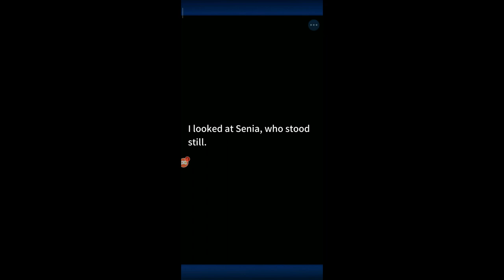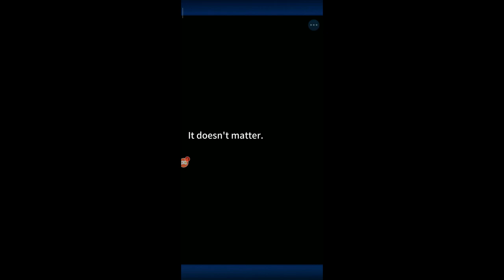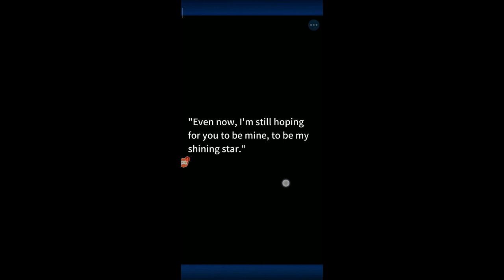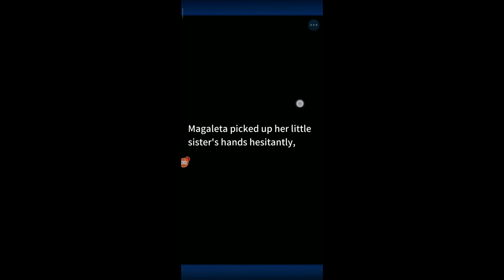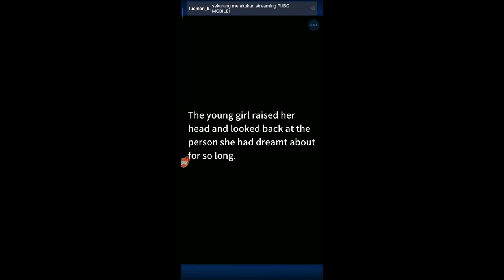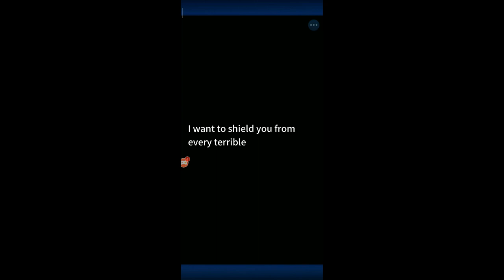Eternal Senia - MENUJU ETERNAL #8 - Aphinor's Sanctuary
akhirnya teman-teman. setelah menunggu timing yang tepat.. selesai juga arc satu dari seri kedua ETERNAL SENIA...terima kasih kepada kalian yang selalu support channel ini supaya makin berkembang dan semakin bersahabat.

sebenernya masih ada seri selanjutnya, tapi belum kelar. rasanya rugi kalo ga full ceritanya.. kalo ga sampe endingnya aduhhh... gimana gitu. sekian dulu kali curhat di desc.

Selamat Menikmati